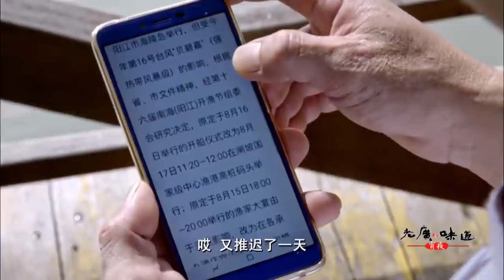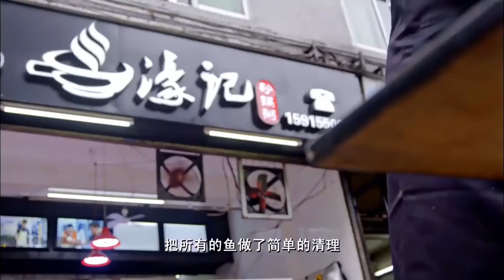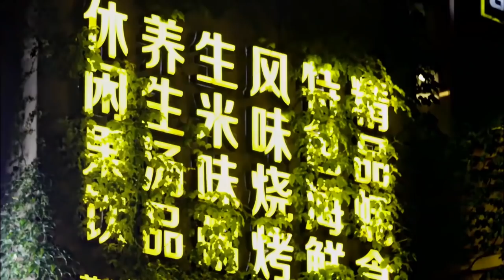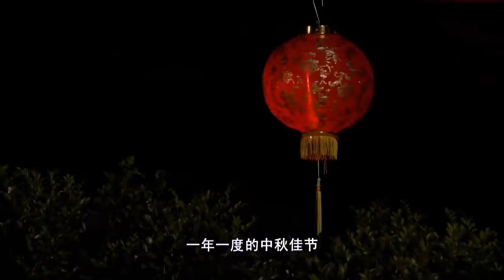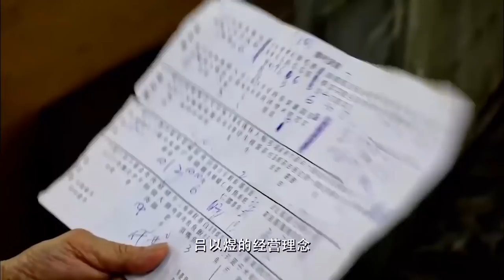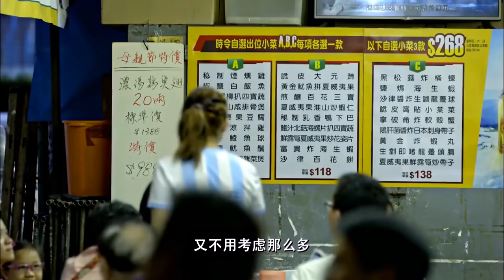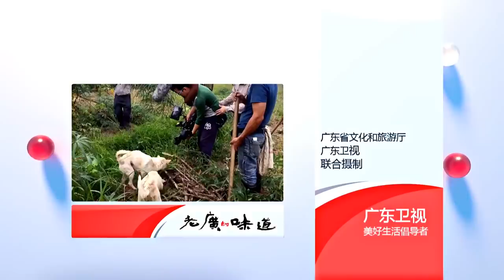老广的味道第4季 ep2 宵夜 1080P